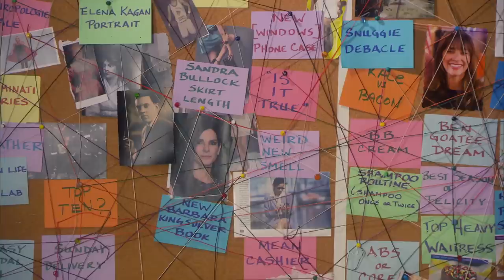some niche parks and rec cold opens | Parks and Recreation | Comedy Bites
choose your fighter: ron swanson last minute wedding or ron swanson surprise baby?
We put together some of our favourite underrated Parks and Recreation cold opens for your perusal. Whether it's Ron Swanson's escape from Tammy One, the invention of the Cones of Dunshire or Ron and Diane's impromptu wedding, it's here. Did we miss your favourite cold open?